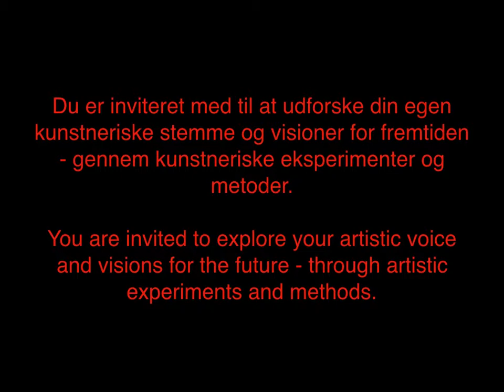Singing Our Place laboratorier FILM